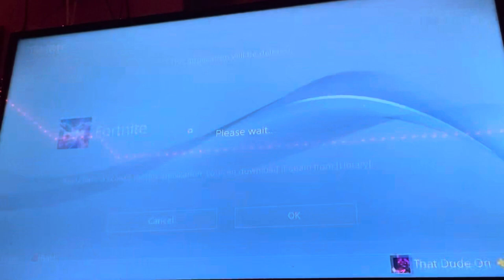I’m quitting Fortnite for good